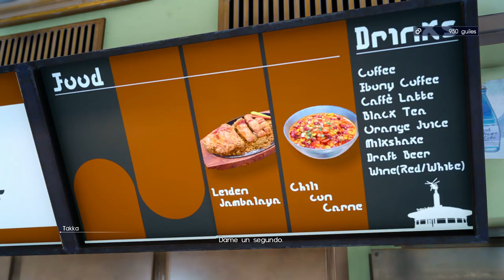Final Fantasy XV - Gameplay en Español PS4 - la Aventura continua - Cap 4 - Aleksangre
Gameplay en Español PS4
La Aventura continua
Capitulo 4

ALEKSANGRE